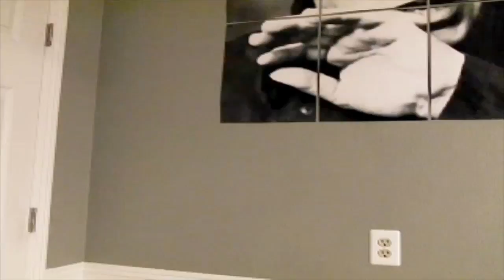Vlog # 1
probably not gonna do anymore of these

PeAcE
-Ryan Spangler